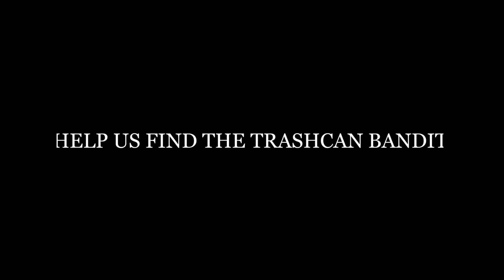simon pierce standup 1